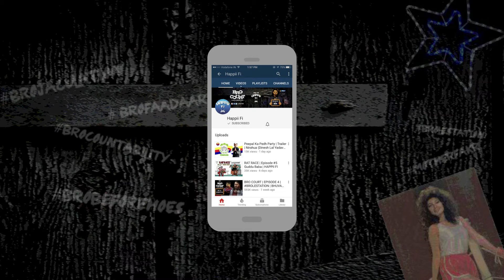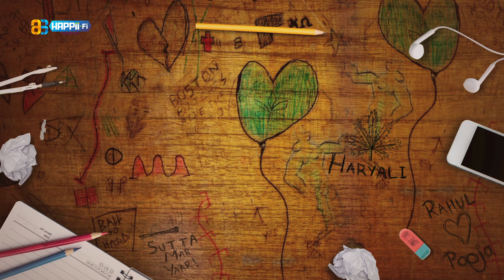BRO COURT | EPISODE #5 | BROSBEFOREHOES | BHUVAN BAM (BB Ki Vines)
What happens when all the “Porn” in a boys hostel gets deleted. Watch the latest episode of Bro Court BROSBEFOREHOES to know how the accused is brought to justice.

Credit List:

Cast
Bro- Bhuvan Bam
Rahul- Kaustubh Kumar
Vitthal- Shailen Shah
Paritosh (Horny Boy)- Kaushik Mer
Peon- Shyam Tiwari
Shanta Bai- RENU
Sid (Hacker)- Roshan Chahuhan

Happii-Fi Ke Vele

Chief Vela
Manav Dhanda

Digital Ka Buntai
Viraj Chavan

Executive Bakchodi
Shantanu Tungare

Budget Rani/Strategy Queen
Ritika Masand

Kanooni Vela(Brovidhaan Expert)
Smith Chandra

Creative Bakchodi
Vardaan Ashta

Associate Bakchodi
Aatif Shaikh

Marketing Mavalis
Sajid Ladak
Jivitesh Wadhwa A.K.A. Follow Up Queen
Aadya Naik
Simran Sachdeva

Casting Ki Rani
Jividha Ashta

Tailor
Abdul Shaikh

Painter
Pushkar Godbole

Title Chapris(Katalyst Creates)
Parthsarthi Iyer
Sneha Shetty

Promo Pateli
Shantanu Tungare
Abdul Shaikh
Pushkar Godbole

Gaayak Aur Peti Wadak
D Deva

Pitchblack Team

Produced By
Pitchblack Entertainment

Creative Director
Sachi Roy

Line Producer
Rohan Barhate

Associate Director
Manisha Rajendaran

Casting
Aakash Dube

Direction Intern
Vignesh Sinkar

Art Setup
Planet D

2nd Cameraman
Mayank Gupta

Stylist
Aliya Khan

Graphics
Himanshu Bedi

Gaffer
Aves Mohd

Focus Puller
Jagdish Chand Gupta

Dressman & Tailor
Ramesh Kshirsagar

Makeup & Hair
Prashant Kamble

Tent
Sachidananda Parida

Conventional Lights
Cine Crafts

Food
Raj Food Service

Sound Recordist
Ajay Tripathi

Vanity Van
Mumbadevi

Generator
A. K. Power System

Junior Artist
Papu & Co. Agent Ltd

Camera Equipments
H.S. Video

Production Car
Jeet Travels

Production Material
National Novelty

Production Boys
Vishal Parmar
Narayan Arjun
Devendar Moorthy
Gaurav Makwana

Spot Boy
Parvez Shaikh
Debu
Aavesh
Mahakant
Raju